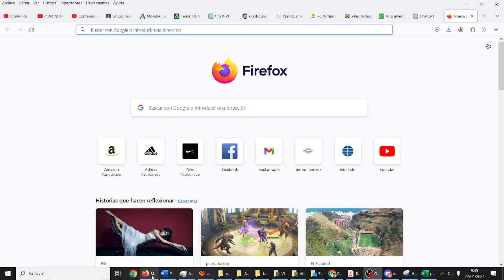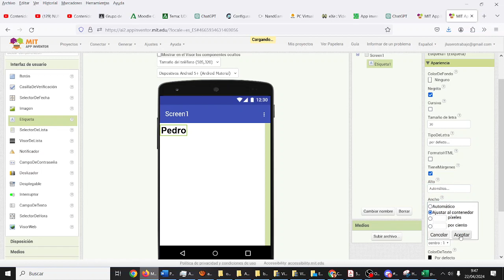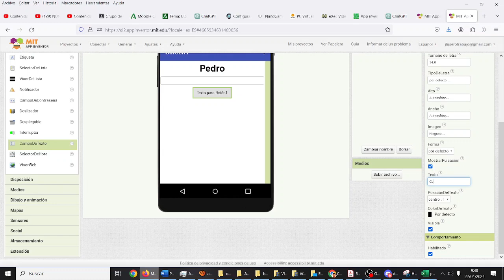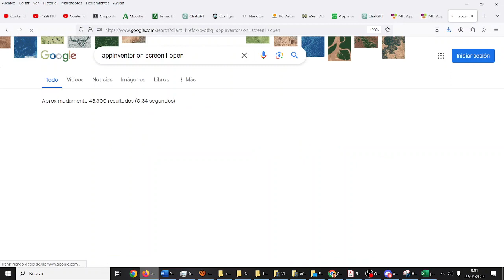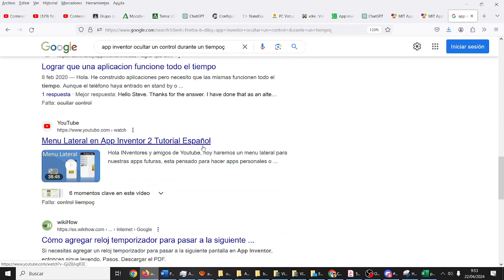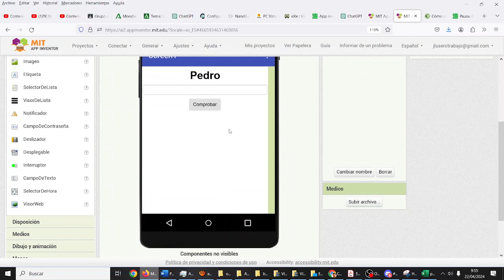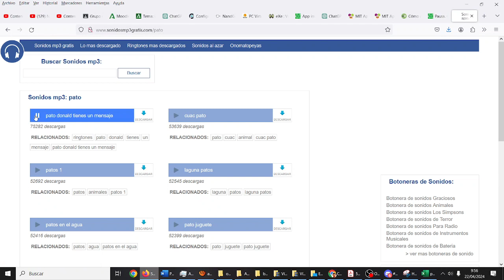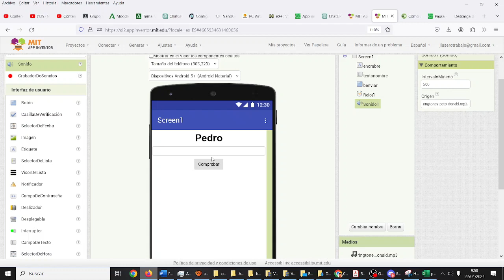Aplicación en AppInventor para recordar nombres TIC ESO Bachillerato IES Monterroso